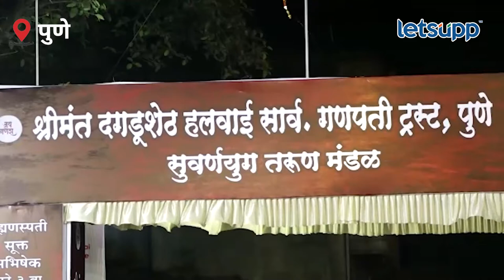Maghi Ganesh Jayanti : माघी गणेश जयंतीचा अनोखा उत्साह...|LetsUpp Marathi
माघी श्रीगणेश जयंतीनिमित्त श्रीमंत दगडूशेठ हलवाई सार्वजनिक गणपती ट्रस्ट आणि सुवर्णयुग तरुण मंडळच्यावतीनं गणेश जन्म सोहळा मंदिरात आयोजित करण्यात आला आहे. त्यानिमित्तानं पद्मश्री उस्मान खान यांनी सतारवादनातून श्री चरणी स्वराभिषेक अर्पण केला. भाविकांमध्ये माघी गणेश जंयंतीनिमित्त मोठा उत्साह पाहायला मिळाला.